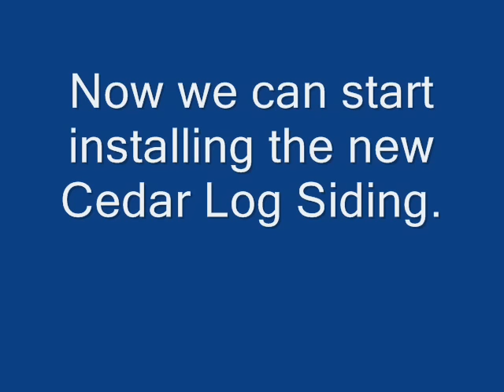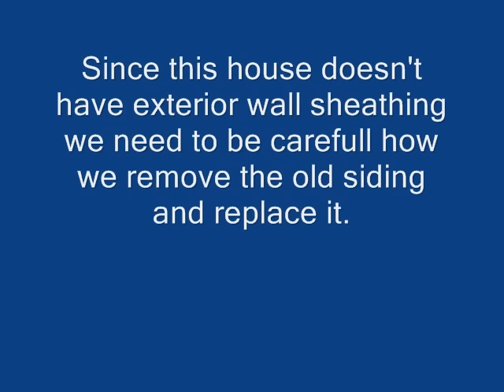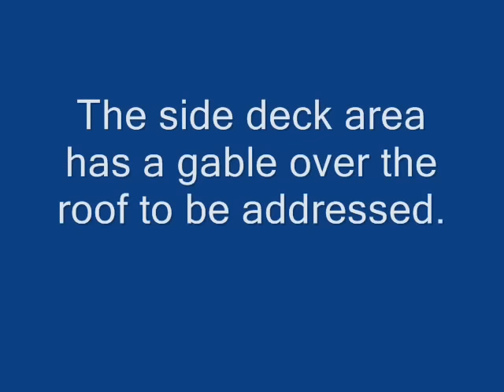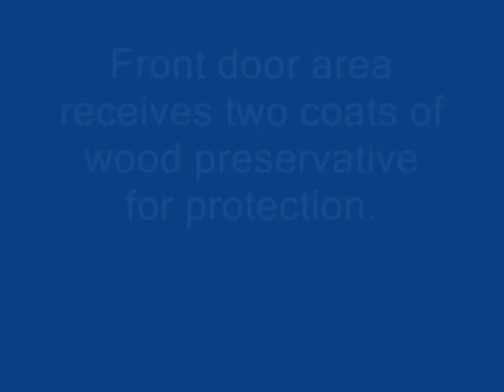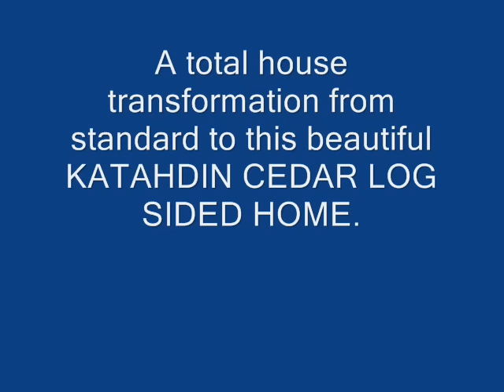Katahdin Cedar Log Siding Project Video.wmv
Replacing the old siding with new Katahdin Cedar Log Siding.